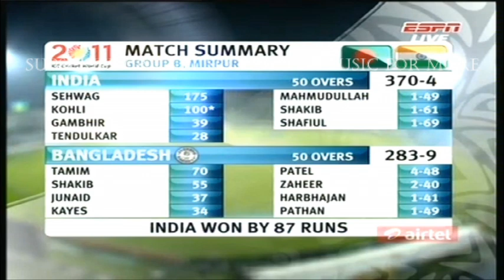ICC Cricket World Cup 2011 Scorecard Music